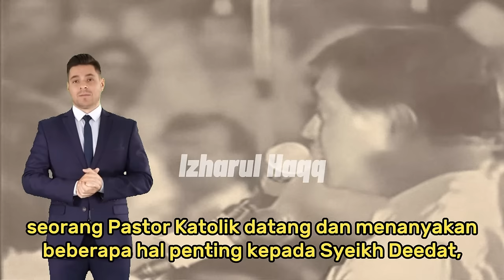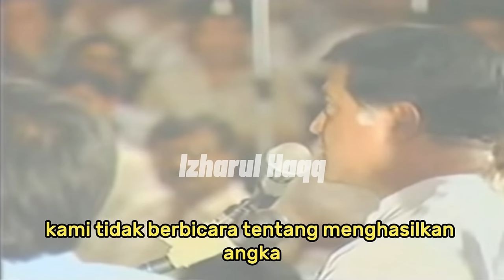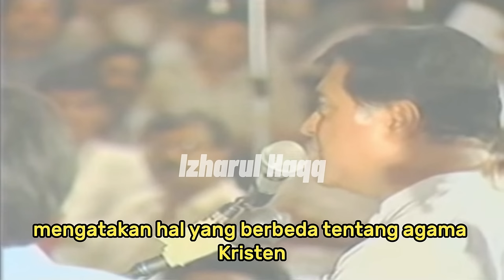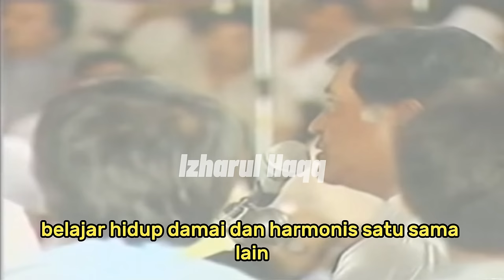AHMED DEEDAT VS PENDETA KATOLIK!